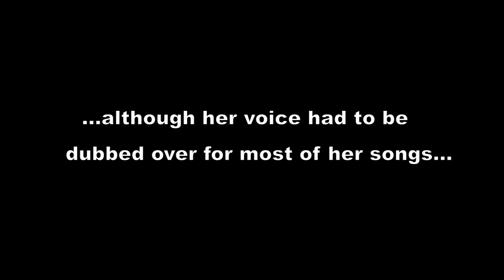Get Me to the Church on Time (Frederick Leowe) - ALDER VALLEY BRASS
A special arrangement for brass band, of this well-known song from the musical "My Fair Lady"